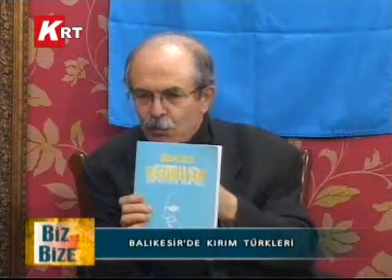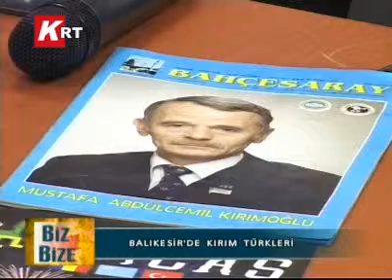02-01-2012 BİZ BİZE BLM 6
BALIKESİR'DE KIRIM TÜRKLERİ